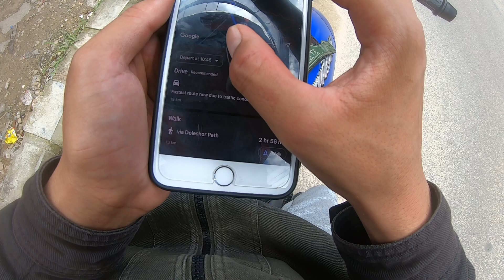Traveling To GUNDU part 1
Firts I need to get there i mean  Suryabinak Mandir hai guys 😇